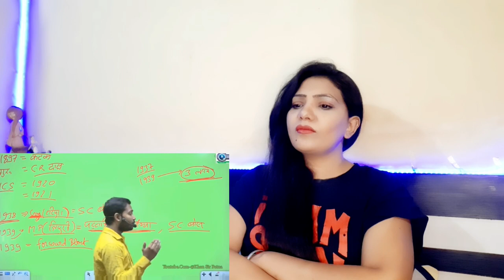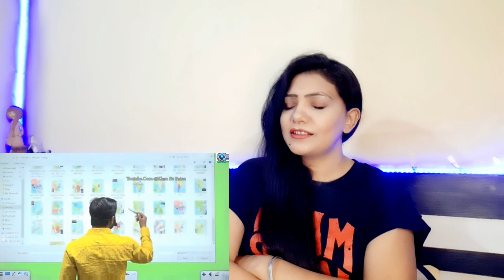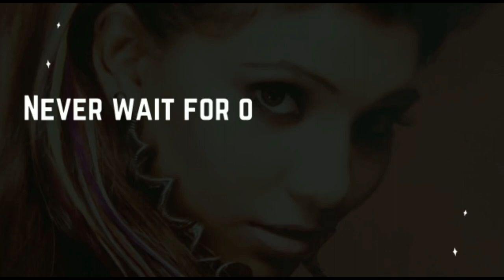Subhash Chandra Bose Biography By Khan Sir | @KhanSirPatnaKhanGs | Dreamque Raj